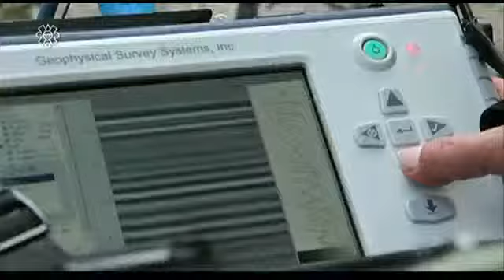Utilizan georradar para explorar templo maya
Arqueólogos mexicanos y franceses han detectado dos cavidades en el famoso Templo Maya de las Inscripciones en Palenque al utilizar tecnología de radar.